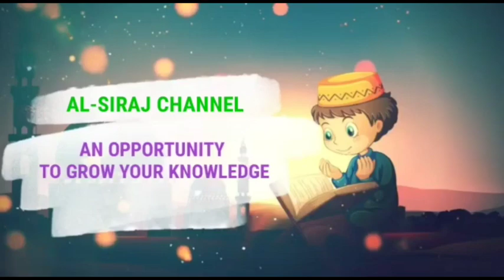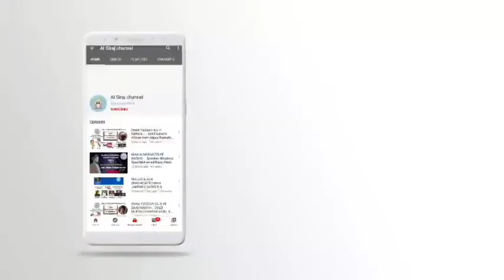Topic: Taqwe ka asar... Name: Syed ghillman abbas. S/o Syed Samin Raza.